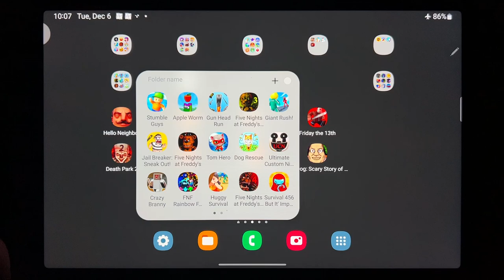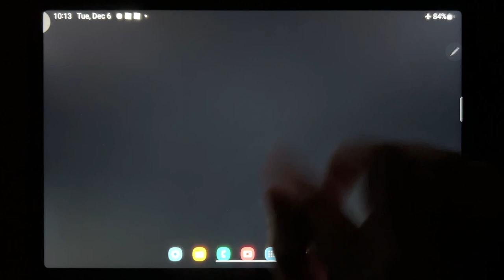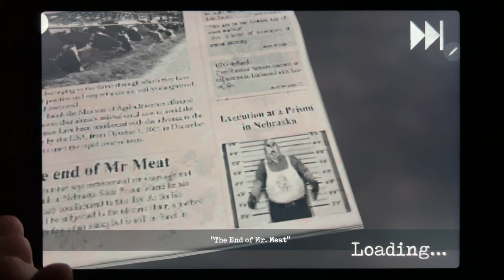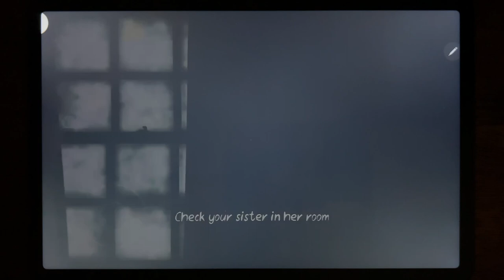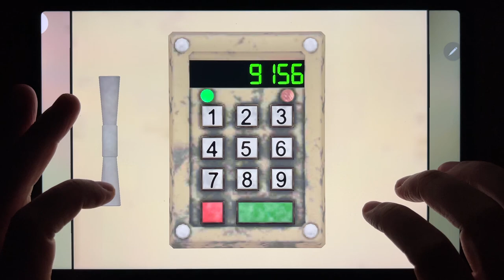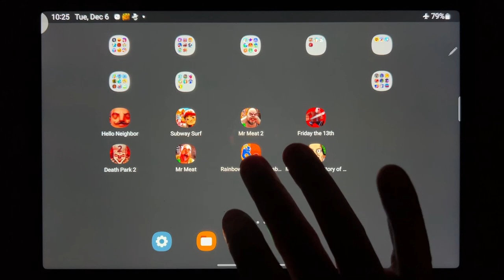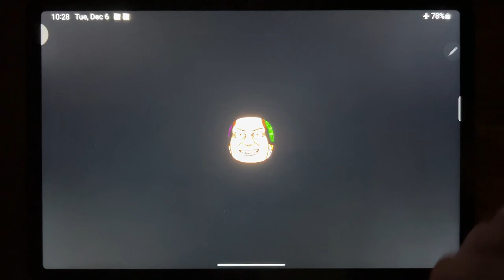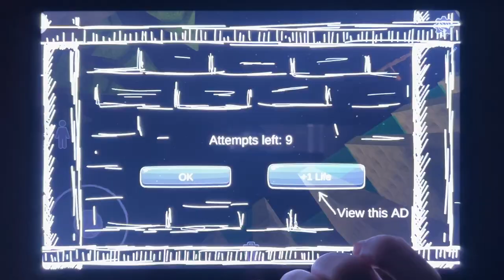Hello Neighbor, Subway Surf, Mr Meat 2, Friday the 13th, Death Park 2, Mr Meat, Rainbow...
Hello Neighbor, Subway Surf, Mr Meat 2, Friday the 13th, Death Park 2, Mr Meat, Rainbow But Its Alphabet Lore, Mr. Dog: Scary Story of Son